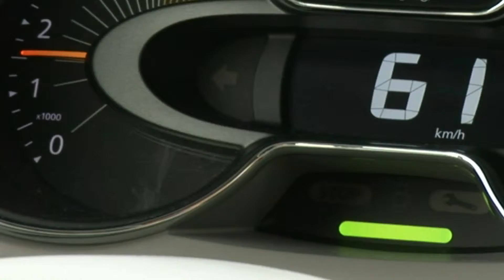CONTADOR DE ROTAÇÕES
Driving Eco 2 (POR)